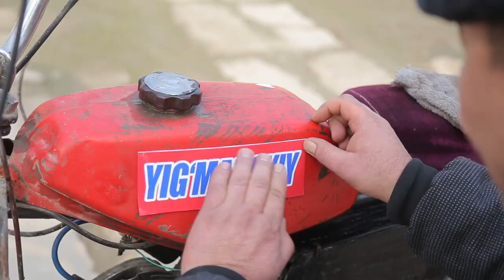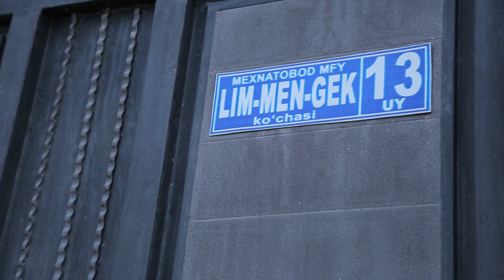AJABXANDA ABDUVALI MATOR SYEMKA JARAYONI